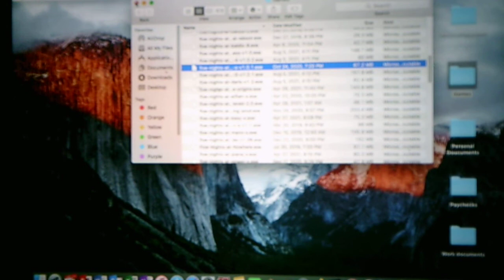Five Nights At Darl's Night 2 Part 3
I finally beat Night 2 after many many tries best part is that I was able to beat Night 2 on the first try in this video